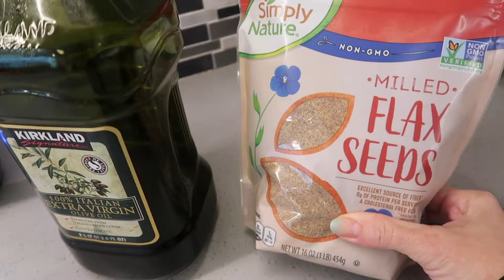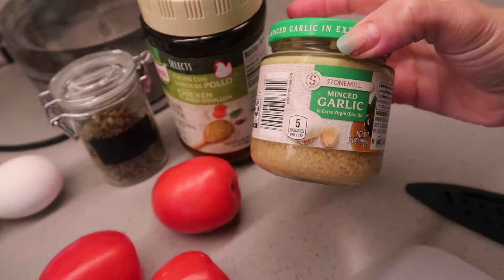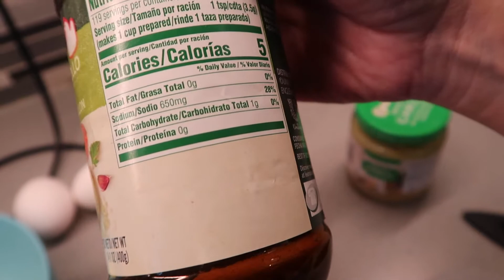Tortillas de linaza y tortitas de espinaca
Hola mi chicas Keto aqui les dejo esta receta de las tortillas de linaza que tanto me an pedido aqui ojalá les guste y tambien estas tortitas de Espinaca con chicharron  super deliciosas. Si las preparan haganme tag en instagram para poder verlas y comenten que les parecio estas recetas y que quisieran ver en este canal les mando muchas bendiciones.

Tortillas de linaza
2 tasas de linaza molida
2 cucharadas de aceite de olivo
1 cuacharadita de oregano (opcional)
1/4 de cucharadita de cebolla en polvo (opcional)
Agua caliente la necesaria 3/4 de tasa aprox.

Tortitas de Espinaca y chicharron.

300 g de Espinacas
100 g Chicharron de cerdo(molido)
1 tasa de queso motzarella
2 huevos
2 Cucharadas de cebolla picada
1 diente de ajo picadito